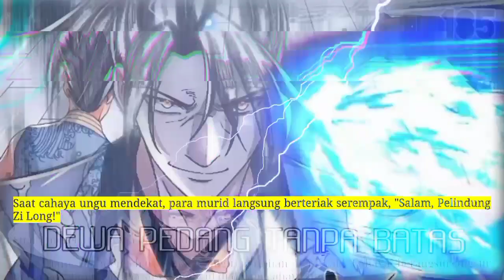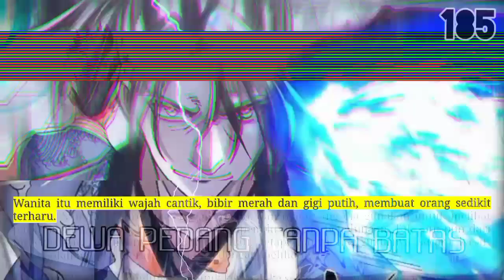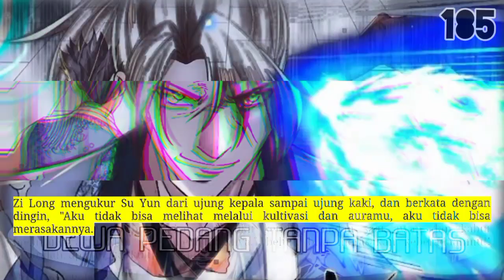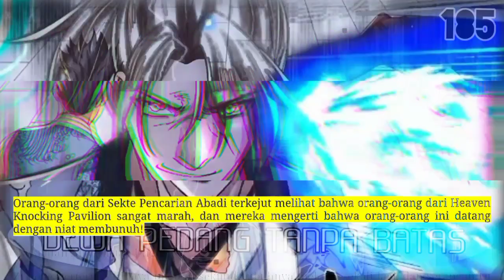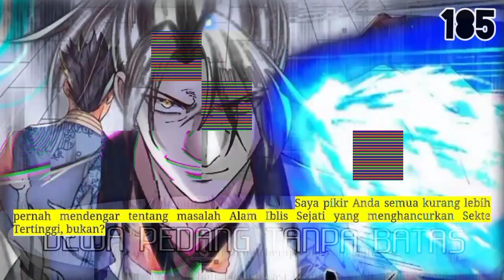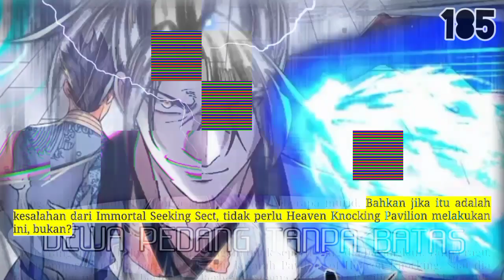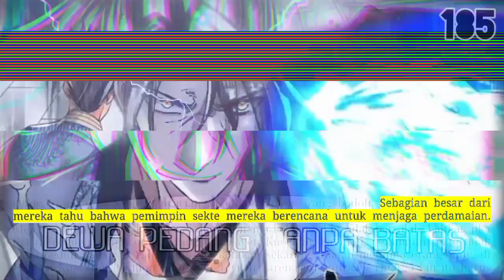Dewa Pedang Tanpa batas season 185